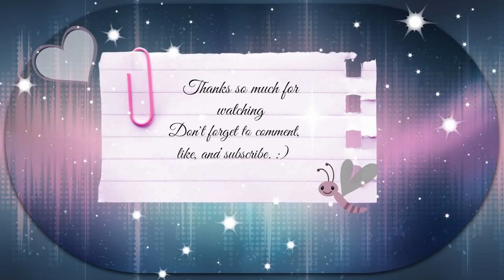The Sims 4 The Rosebud Challenge Part 3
The Rosebud Challenge was created by EuphorialQueen

Interested in being a part of the largest network on YouTube?! Check out Freedom! and get Partnered...Just click my link to get started =)